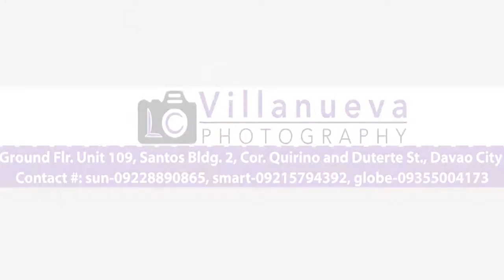LC Villanueva Photography- Davao Doctors College